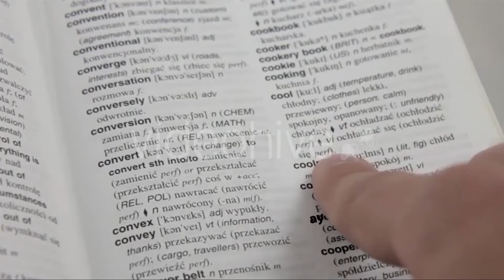علاش نصور في الناس بالسرقة في تونس؟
Talking about my street photography passion. I had lotta of questions from my friends about how you take people's pictures and post them on my Instagram account without their permission. It's an opportunity to introduce and clarify the concept of Street Photography.